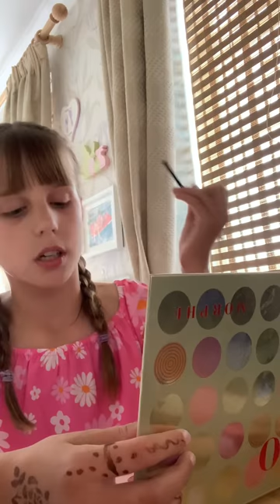Basing My Makeup Look On My New Outfit | JustJess&Mais